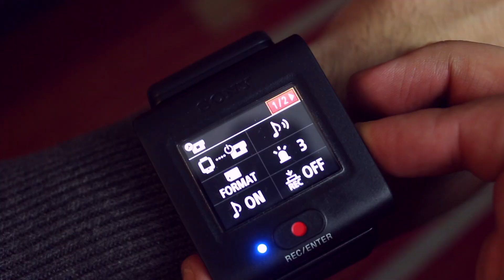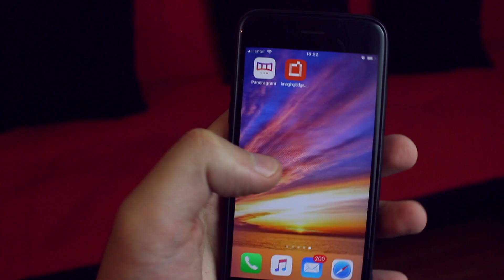1, 2, Trend! - Review Sony Action Cam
Luz, cámara … ¡ACCIÓN! Una cámara tan pequeña como tu mano, y una grabación a gran escala que te sorprenderá. Descubre las características de la Sony Action Cam junto a Panchoso, en este nuevo review, de un, dos, trend!